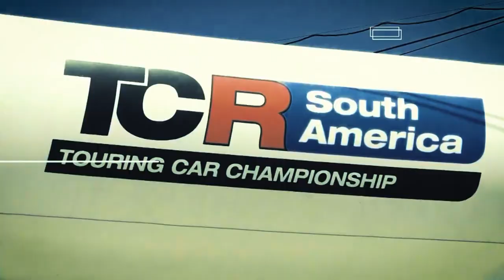TCR América 2024 Fecha 01 ENDURANCE Interlagos Brasil 🇧🇷 Clasificación (Español)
Video aficionado y sin fin de lucro para la difusión del deporte motor en español. Visita sus sitios oficiales:

* * *  WTCR En Español  * * *
Canal "powered by" impulsado por:
Ordenador:  Intel Pentium 4, 2.8 Ghz  (2003)
Pantalla:  Samsung 997 DF Full HD19" Flat CRT (2005)
Prog. Edición: Ulead (Corel) VideoStudio Pro X10 (2017)

Cada video que ven es el resultado de la combinación de audio y video
de distintas fuentes y formatos, mas horas de "magia de la edición" :D

En este canal la calidad de video base es el estándar SD, MPeg 4 640x360 a 29.970 cps, con audio mejorado del tipo AAC 192 Kbps
(mientras canales en inglés manejan audios de calidad inferior del tipo mp3 a 96 Kbps!)

AVISO :
NO SOY DIRECTV, El HD ES OPCIONAL y dependerá de la disponibilidad a cada momento.

Ahora Si!!
Todos aquellos que sepan aprovechar las oportunidades cuando se presentan,
que gusten de los turismos y quieran formar parte de una comunidad
para ver y comentar las carreras, sean bienvenidos!  ^_^
este canal es para Uds., de fan para fans.
Pilotos, a sus máquinas!
READY? GO ! !